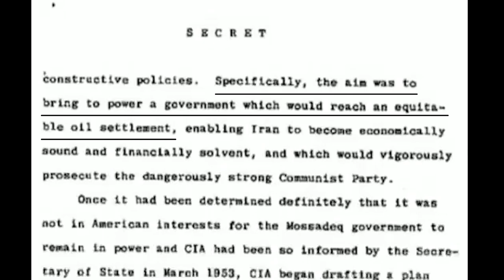Iranian Democracy is Undermined By Greed For Oil! - THE HIDDEN WARS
In 1953 Iran had their first democratically elected prime minister overthrown by the British and American intelligence services. The country was then ruled by an authoritarian leader "Reza Shah" who terrorized his population with his secret service. All this was done in the name of dominance and oil!

Sources:

Mark J., Malcolm Byrne - Mohammad Mosaddeq and the 1953 Coup in Iran
ROBERT F. KENNEDY, JR- Why the Arabs don’t want us in Syria? Politico
Kinzer, Stephen (2008). All the Shah's Men: An American Coup and the Roots of Middle East Terror
Donald Wilber -Clandestine Service History Overthrow of Premier Mossadeq of Iran: November 1952 – August 1953
BETHANY ALLEN-EBRAHIMIAN -64 Years Later, CIA Finally Releases Details of Iranian Coup